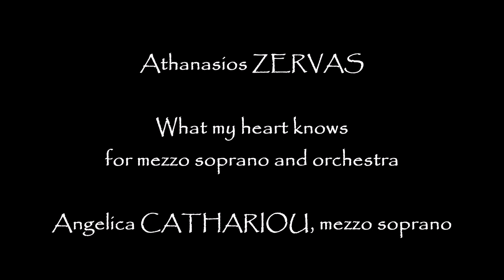Angelica CATHARIOU sings Athanasios ZERVAS' "What my heart knows"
Athanasios ZERVAS : "What my heart knows" for mezzo soprano and orchestra,
Lyrics : Xenia STAMOUDIS,
mezzo soprano : Angelica CATHARIOU,
conductor : Athanasios ZERVAS,